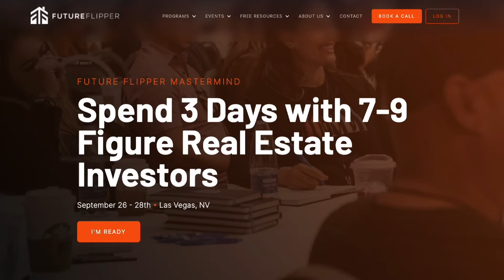How He Made $6,000,000 In One Year | Meet Ramon Martinez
On this episode of the Future Flipper Podcast we had Ramon Martinez who is located in Arizona! Ramon talks about his journey of getting into real estate as it was not a traditional route! Ramon started his entrepreneurial journey by breeding dogs to provide for his family before ultimately having to pivot and get into real estate. Ramon first found out about wholesaling when his cousin accidentally wholesaled a house without knowing what wholesaling was! Brian and Ramon also touch on the topic of the market shifting and how it is affecting their businesses, what they plan to do, and what they are currently doing to adapt! If you are looking to get into wholesaling real estate and want to hear from someone who has made millions of dollars doing so, be sure to stay until the end!

If you would like to work with Brian on flips, wholesales, or coaching, check out this

how to wholesale, wholesaling real estate, how to wholesale real estate, how to wholesale a house, wholesaling a house with no money, how to invest in real estate, how to start wholesaling real estate 2022